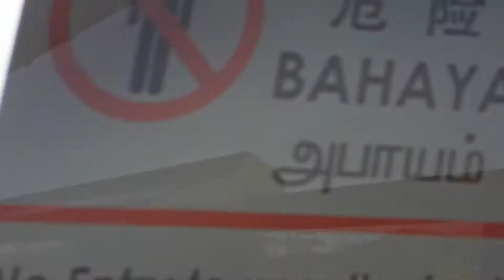SMRT EWL KHI & CSR QS C151A 551/552 at Eunos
The Kawasaki Heavy Industries & CSR Qingdao Sifang C151A is the 4th train in both North South Line and East West Line.

It is the last train to be build with C151 refurbished and C751B's livery.

Video was filmed on: 27 February 2021